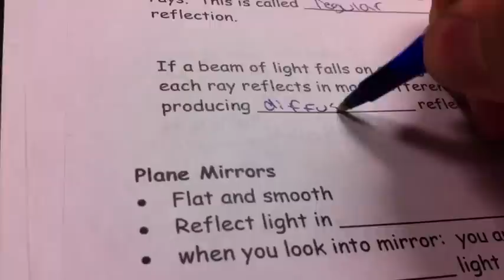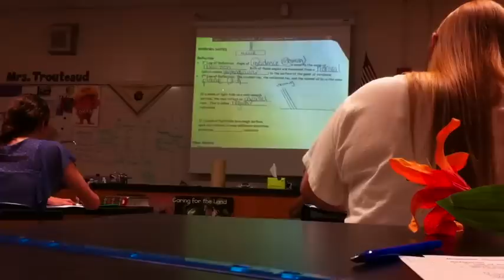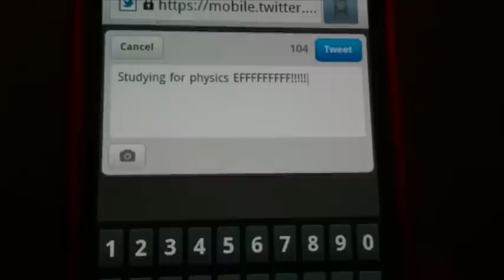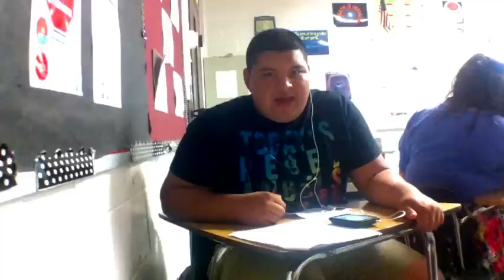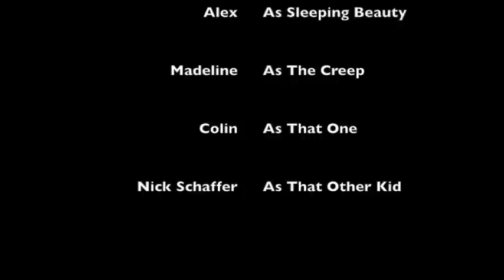I Love Physics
This is my physics project it's a parody to "I Love College" by Asher Roth